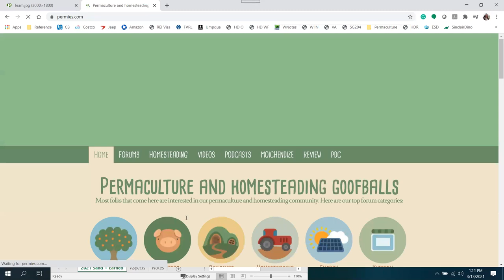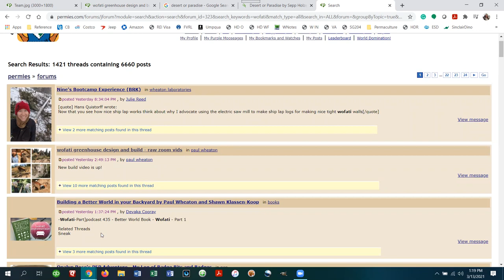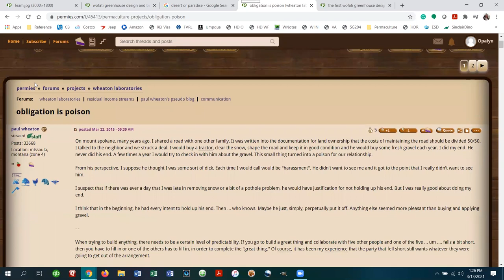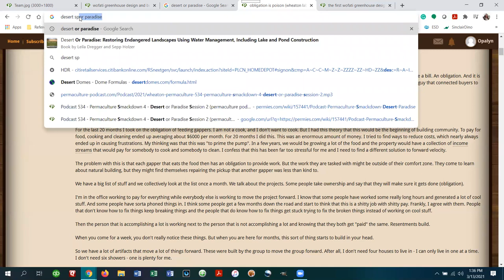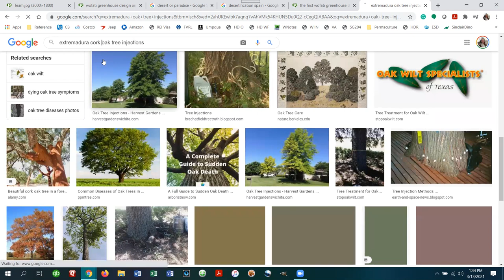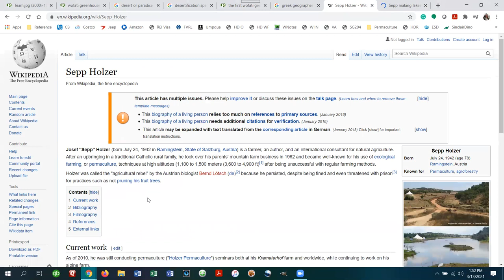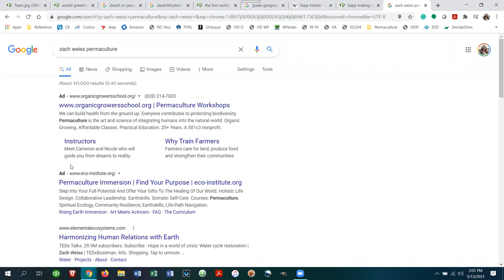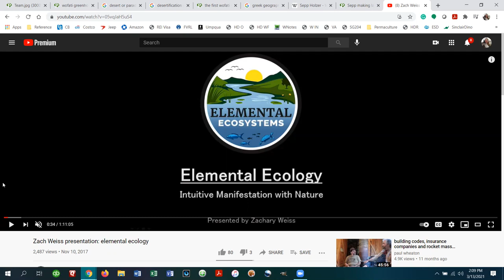"desert or paradise" part 3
Paul continues his review of Sepp Holzer’s Desert or Paradise with Opalyn, Mark, Katie, et al, covering pages 27 to 37 as well as a discussion on the concept of obligation being poisonous.

“When I dig a well too deep, I extract the water from the earth and it refills from elsewhere.  I keep sucking until water runs out and the whole area dries up.  When all the water is gone, I simply dig a new well deeper by 600 meters, then 1000 meters.  Eventually all the groundwater is pumped out until the next water coming up is from the coast, out of the sea. First is just a little salt, and the owner thinks he can cope, but eventually it becomes pure salt water.  Now the soil over the whole area is salinated and lost.  People are forced to move to another piece of land and start over.”

Sepp and 19 other experts were gathered up to fix an old oak project in Spain in which all the trees were visibly unwell.  The others decided that seeing as all the trees were affected, it must be a virus, and to fix it they drilled a hole in them and gave them a shot of some kind of antibiotic, which must be administered annually.  Amusingly the farmers seem to believe the rocks are growing instead (they’re not – the soil is shrinking as organic matter is lost).

“Intensive overgrazing is another example where damage is caused.  Spain and Portugal have a long tradition of extensive grazing, but it was mostly done with pigs in the past, and they actually help the ground” Leaving any animal in one plot too long and they’ll probably obliterate it.  Using paddock shift on the other hand will probably improve the land.

“Flooding, like desertification, is not a natural disaster, but the logical consequence of human error.  These two are the dramatic symptoms of globally disturbed hydrological balance.”

Kyle Neath
Mehron Kugler
Kerry Rodgers
Bill Crim
Dolius
Lisa Goodspeed
Greg Martin
Bill Erickson
Vention Bartell
Ashley Taylor
G Cooper
Kevin Perry
Eric Tolbert
Bryan Beck
Paula Creevy
Denzil crews
danita neu
Polly Jayne Smyth
Ash Jackson

My new book!  Building a Better World in Your Backyard - instead of being angry at bad guys

177 hours of Permaculture Design Course and Appropriate Technology Course